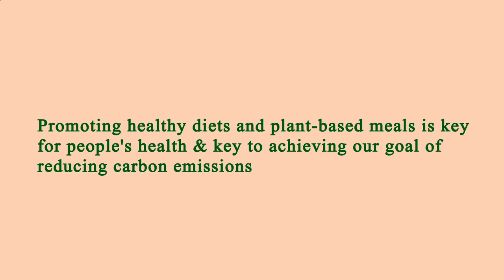Area Restaurant Near Me - Restaurant Area Near Me - Los Angeles 90025, Los Angeles County, CA, US